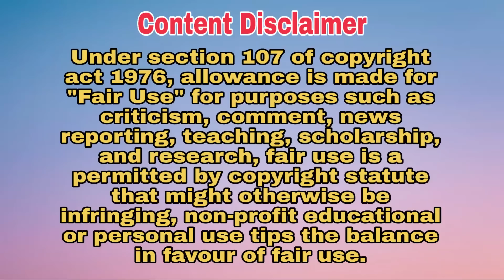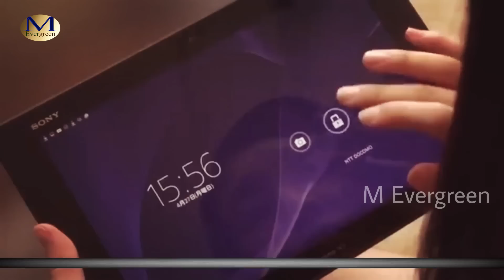He promised her that he will protect her.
Japanese drama explanation in hindi.
My little lover drama explained in hindi.